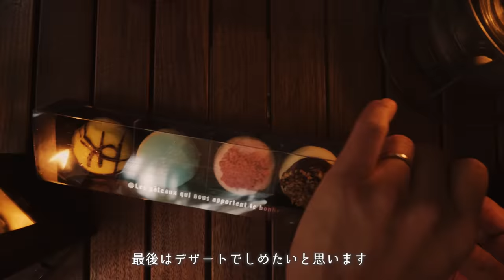焚火でアル中からからハイボールを楽しむ休日#1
※無理のない範囲で撮影をしていますが、真似しないようにお願い致します🙇‍♂️

【撮影協力】
▼CAMP BEANさん
▼イエティ
▼WAQコット
▼NANGA　寝袋
▼フィールドラック
▼ジャクリー・ポータブル電源
▼ハスクバーナ
▼ブラボー１
▼オピネル
▼片手で挽けるソルト＆ペッパーセット
▼タークフライパン28ｃｍ

◆使用機材◆